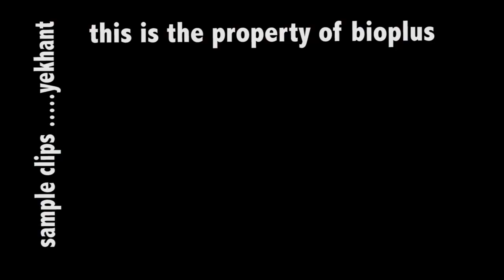superslow twixtor test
i do not own the sound track ..and it will not b used in the actual commercial ...this is the sample clips of super slow ...